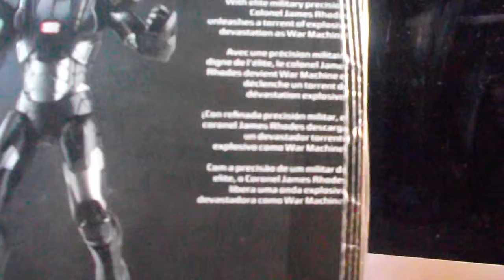Marvel Legends Infinite Series - Avengers Age Of Ultron - War Machine MK2